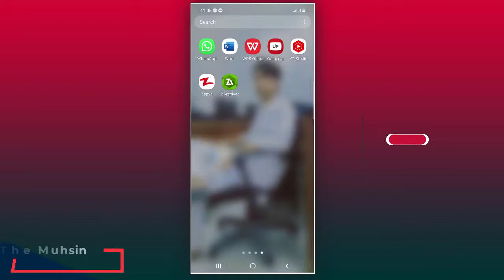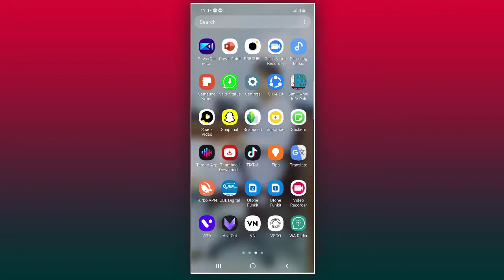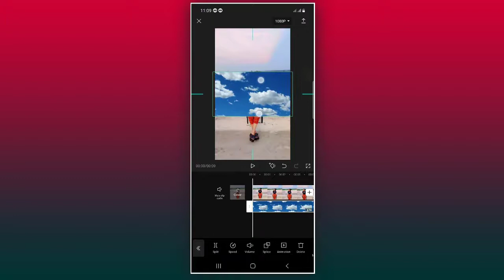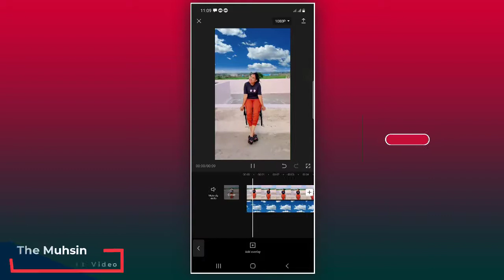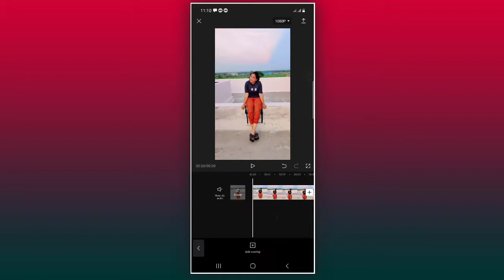Trending video editing in android App | Reels video Editing | Video Colour Grading Video Editing